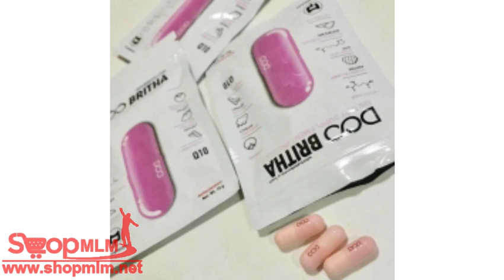Doo Britha by 106